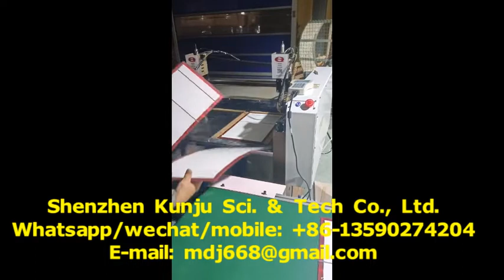Wine & Alcohol Paper Box & Case Glue Dispensing machine